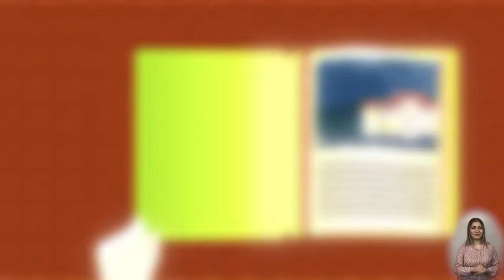Vardenyats caravanserai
Video dedicated to the International Day of Monuments and Sites, which was held on April 18, 2021 in the city of Yerevan.